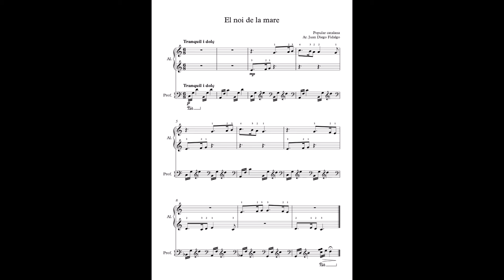El noi de la mare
"El noi de la mare", cançó popular, versió per a piano a 4 mans.
Nivell elemental. Arranjament i interpretació: Juan Diego Fidalgo